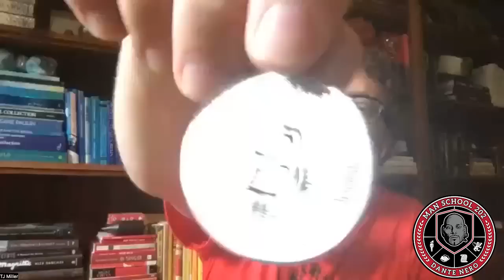EP589: What type of confidence attracts women? with guest TJ Miller (Man School 202 Host Dante Nero)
What’s up square pimp brigade, on this episode..
Comedian TJ Miller is here as we discuss:
what items you need to be a man,
what is the right confidence that attracts women,
and what happens when a woman doesn’t live up to your sexuality

Past guests of the show include:
Artie Lange
Michael Che
Colin Quinn
Pete Davidson
Jay Pharaoh
Andrew Schulz
Charlemagne Tha God
Hannibal Buress
Chris Gethard
Sherrod Small
Peter Rosenberg
Myq Kaplan
Ari Shaffir
Sam Roberts
Gavin McInnes
Bobby Kelly
Mark Normand
Chris Distefano
Mia Isabella
Cipha Sounds
Dave Smith,
Vic Henley
Jordan Carlos
Yamaneika Saunders
Joe Derosa
Caroline Rhea
Annie Lederman
Kurt Metzger
Corrine Fisher
Krystyna Hutchinson
Alia Janine
Coco Brown
Moe The Monster
Kelli Provocateur
Ted Alexandro
Harrison Greenbaum
Joe Matarese
Aaron Berg
Geno Bisconte
Gina Brillon
Christian Finnegan
Ralph Sutton
Derek Gaines
Paul Mercurio
Danny Lobell
Sam Morril
Jared Freid
Abbi Crutchfield
Laurie Kilmartin
Paul Virzi
American Pimps Rosebudd
Adrián Minkowicz
Bret Ernst
Yannis Pappas
Jay Nog
Alexis Guerreros from the Cooligans podcast
Keith Robinson
Jeffrey Gurian
Stephanie Santiago
Cisco Rosado
Tax Stone
Pat Dixon
Brendan Eyre
Jared Freid
Angela Yee and Lore’l
Michelle Hope
Josh Accardo